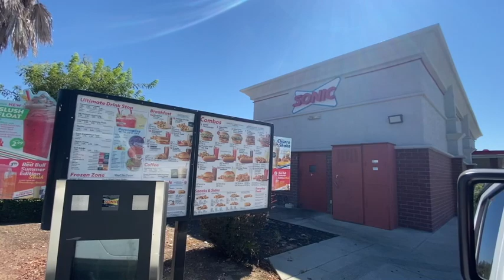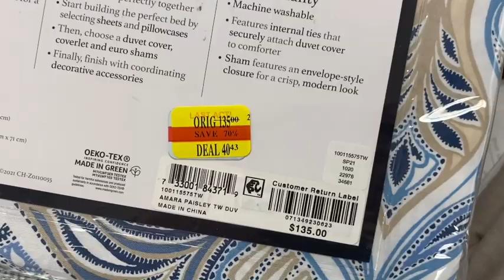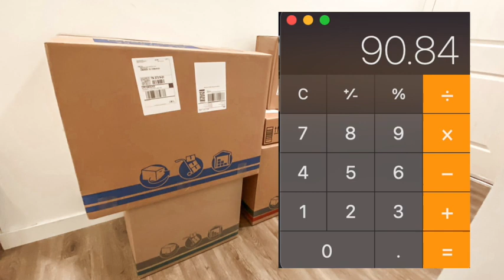$90 PROFIT in 1 HOUR AT MACY'S! - Retail Arbitrage Sourcing for Amazon FBA